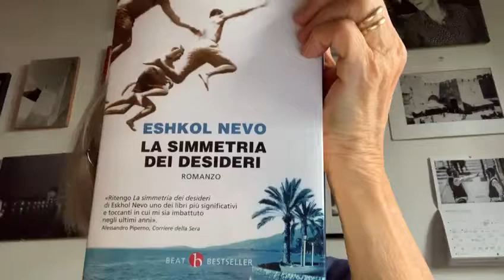Schegge di letteratura - puntata 12 - "La simmetria dei desideri" di Eshkol Nevo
Anna Grattarola ripropone alcuni dei libri che sono stati letti e commentati insieme nel bookclub sulla letteratura israeliana contemporanea, attivo già da diversi anni, di cui è la coordinatrice.

Il progetto è nato dalla collaborazione tra Sinistra per Israele, Museo Ebraico di Bologna, Biblioteca Amilcar Cabral, Istituto Storico Parri.